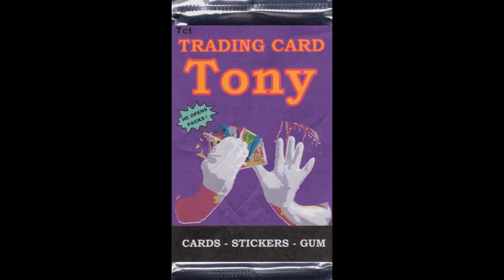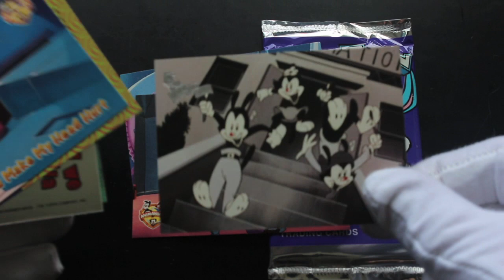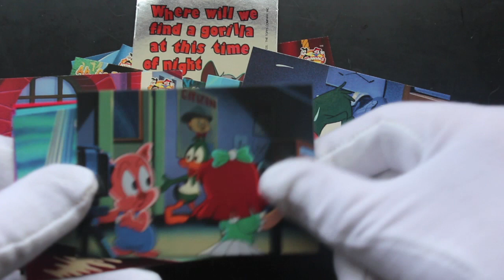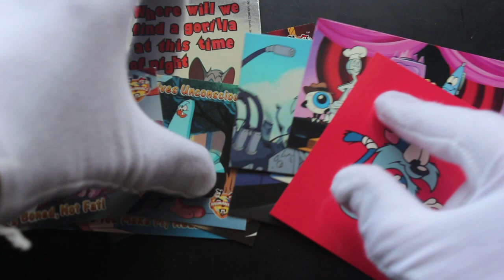Trading Card Tony #529 - Animaniacs & Tiny Toons - Pack Opening!